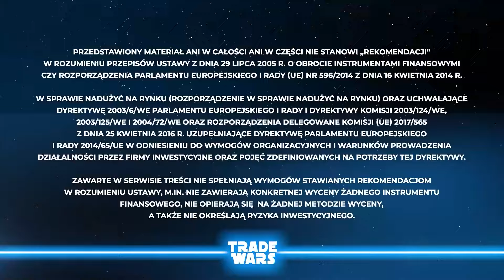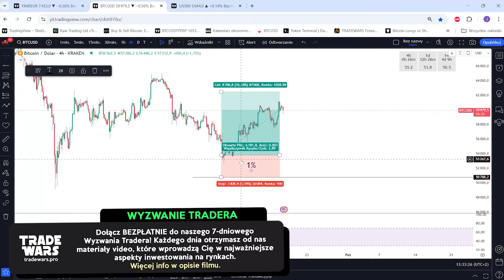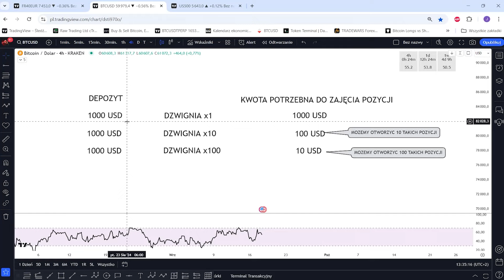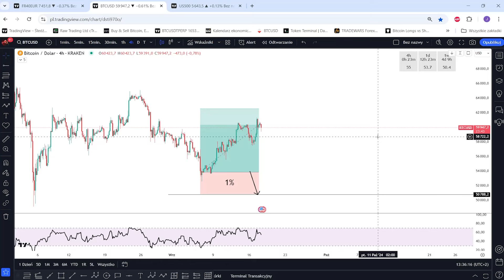Czemu dźwignia nie wpływa na przychód z pozycji? (Trading Edukacja)